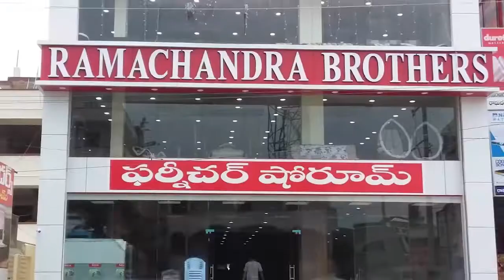Ladies agitation in Amaravathi during Assembly || Amaravathi AP Capital || Nijam media